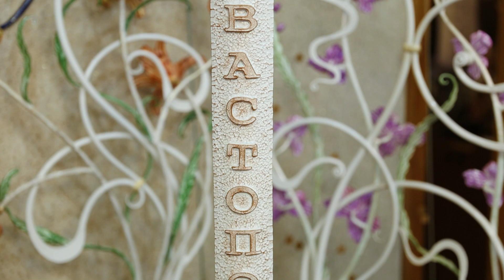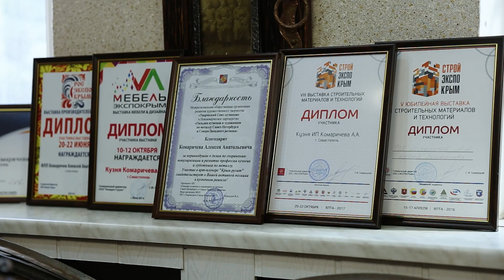Сделано в Севастополе: Застывшая музыка в металле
Столы, стулья, ажурные светильники и подсвечники, изящные оконные решётки и лестницы, изысканные мангалы и садовые беседки. В новом выпуске «Сделано в Севастополе» мы расскажем о том, как в кузнечной мастерской Комаричева уже более 20 лет создают произведения искусства из металла.